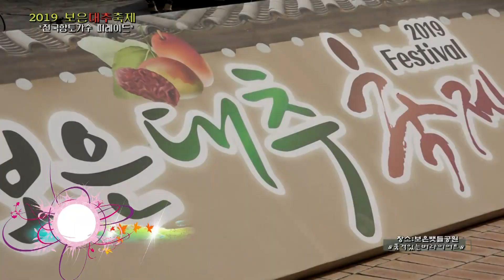2019 보은대추축제 (조민정/잠시잠깐만)JBS 박영조 감독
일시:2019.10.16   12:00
장소:보은뱃들공원(주무대)
제작:JBS